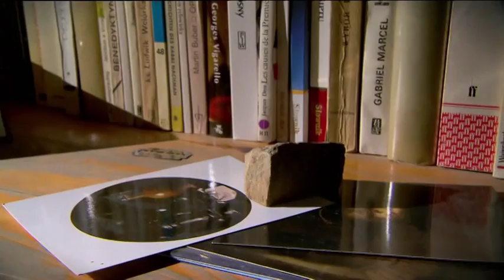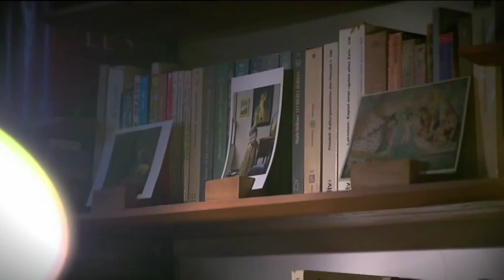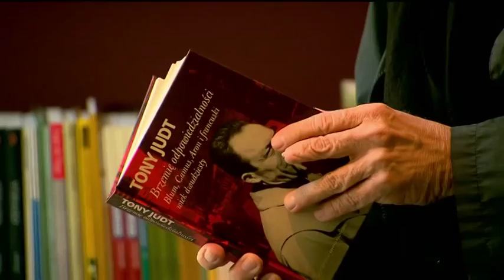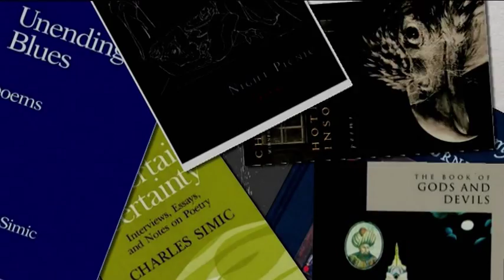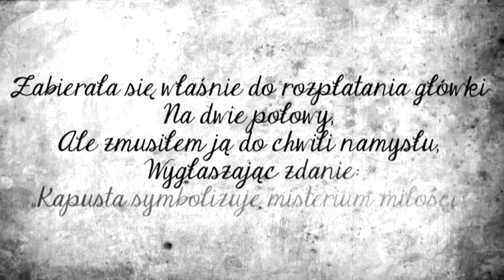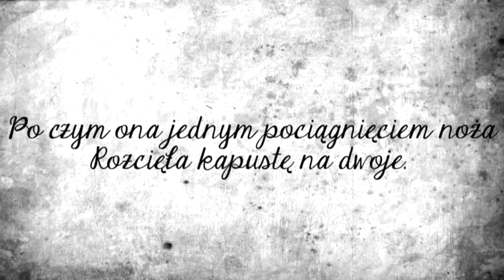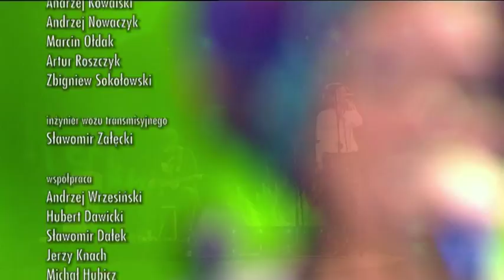Gala Herberta 2014